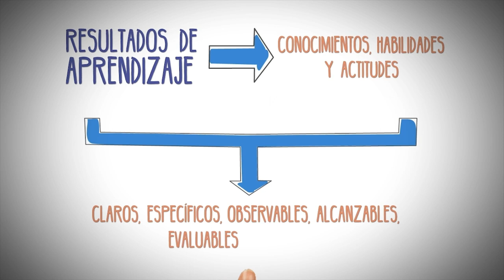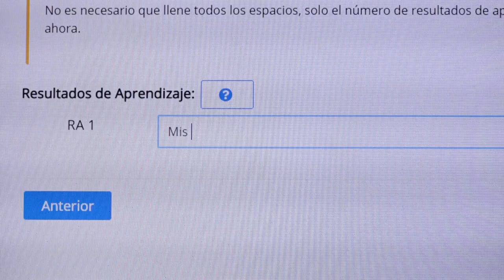Cómo redactar un resultado de aprendizaje